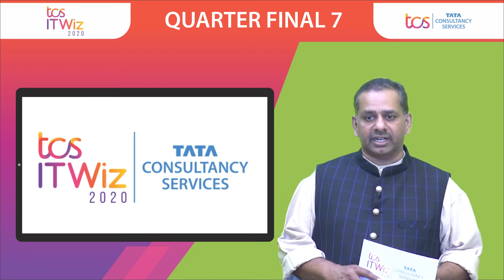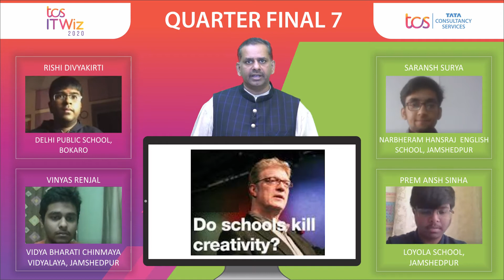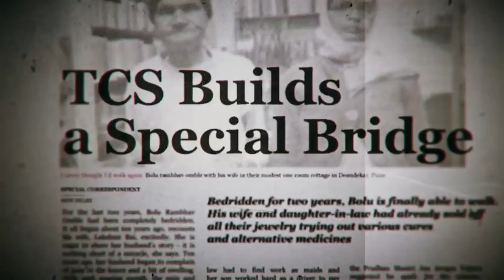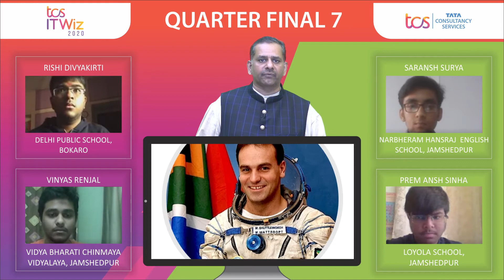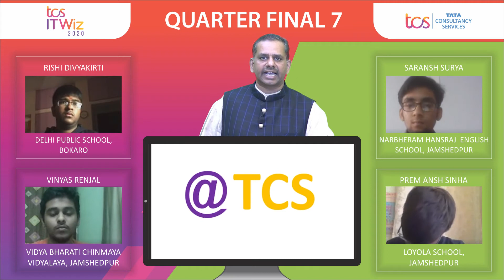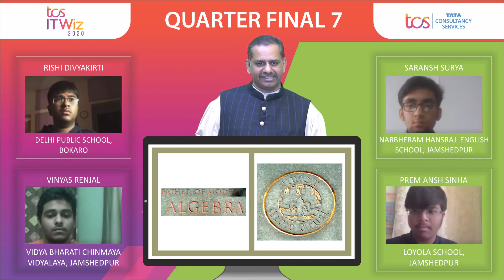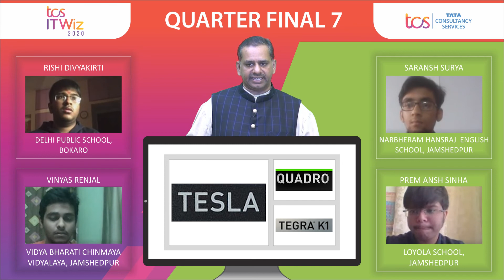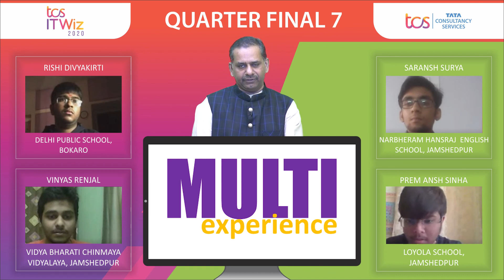TCS IT Wiz 2020 Quarter Final 7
Watch the seventh quarter-final to find out who secures a place in the semi-finals!